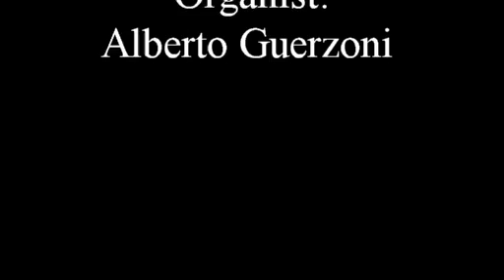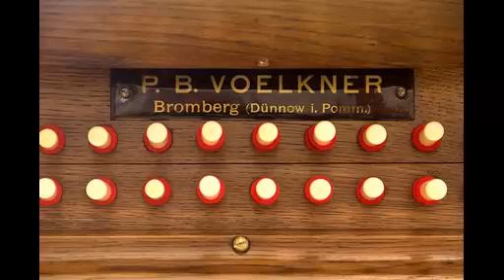Page Paul Invention n 9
Alberto Guerzoni interpreta "Invention n. 9" di F. Paul Page (1947)

all’organo Voelkner (1908), Chiesa della Natività della Beata Vergine Maria, Szczecinek, Polonia su sistema hauptwerk.
Alberto Guerzoni interprets "Invention n. 9" by F. Paul Page (1947)
Voelkner organ (1908), Church of the Nativity of the Blessed Virgin Mary, Szczecinek, Poland on a hauptwerk system.